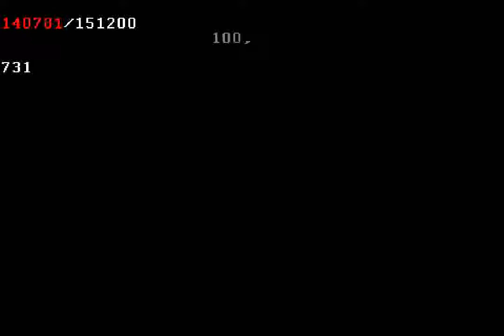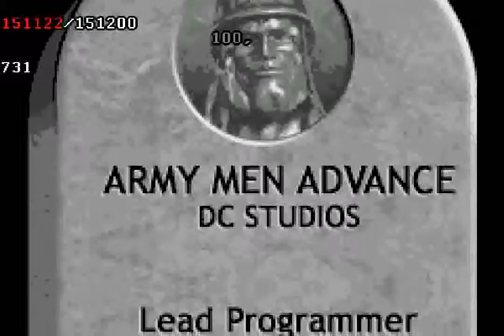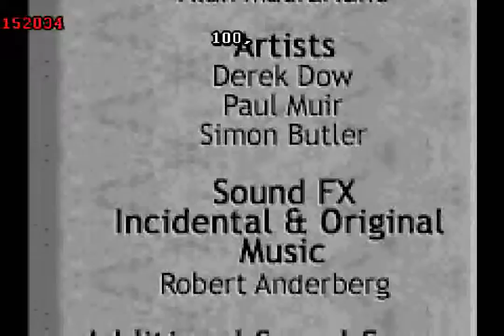Army Men Advance (GBA) - Stage 12 (60 fps)